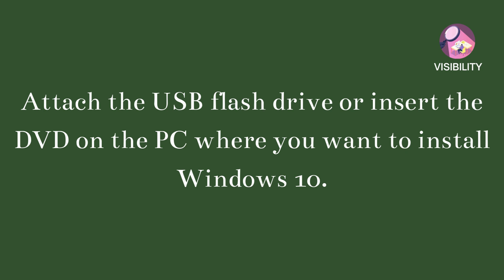How to Install Windows 10 in any Computer in 30 Second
How to install windows 10 step by step in Bangla | Setup Windows 10 | Install Windows 10 Any Version

The quick way to learn today’s Windows 10! This is learning made easy. Get more done quickly with the newest version of Windows 10. Jump in wherever you need answers–brisk lessons and colorful screenshots show you exactly what to do, step by step. Do what you want to do with Windows 10!